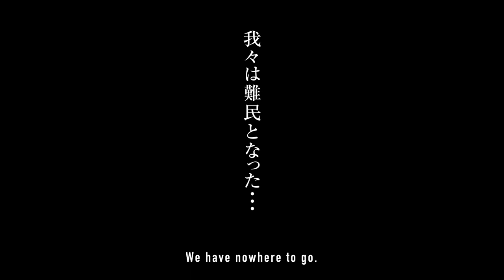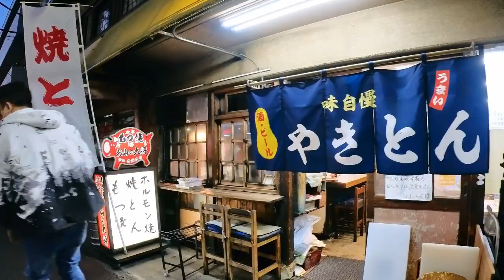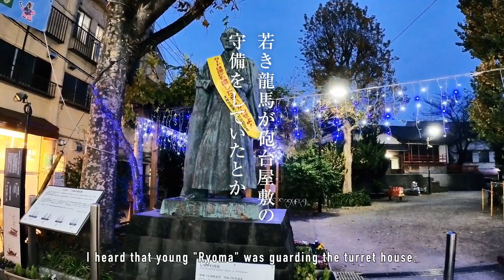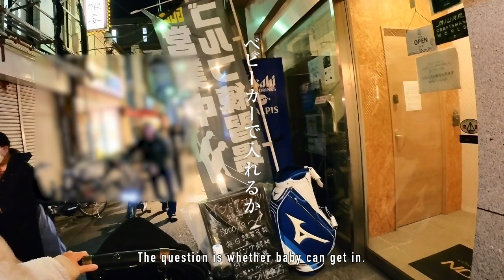【東京 立会川】駅から0分で飲み屋街！ディープな街を探訪｜Tokyo Tachiaigawa "Izakaya" district. Explore the downtown derp town!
こんにちは！大井競馬場駅から徒歩15分ほど歩き立会川駅周辺へ。
坂本龍馬が見守る商店街と、競馬好きな地元のお客さんが集う居酒屋の風景がありました。
🎥チャプター
00:00 イントロ
00:40 立会川駅まで
03:32 居酒屋 のむら
05:45 西商店街
07:34 エビス 立川総本店
🏮お店情報
居酒屋 のむら